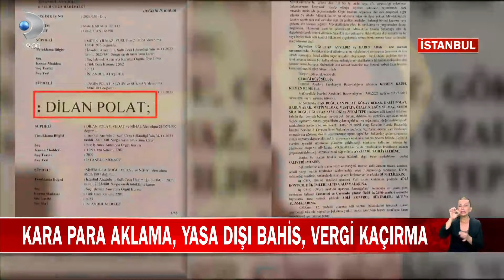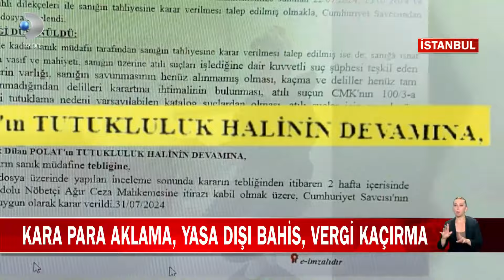İşte O Görüntüler: Dilan Polat 9,5 Ay Sonra Cezaevinden Çıktı!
Son dakika haberleri Kanal D Haber ile tüm dünyaya ulaşıyor. Türkiye gündemi, dünyadan son haberler, özel haberler ve birbirinden çarpıcı görüntüler Kanal D haber bültenlerinde en tarafsız haliyle ekrana taşınıyor. Günün tüm haberleri ve merakla beklenen gelişmeler Kanal D Haber YouTube kanalında izleyicisiyle buluşuyor.